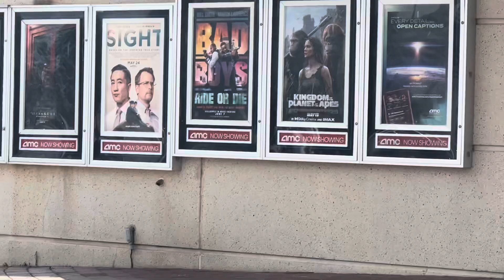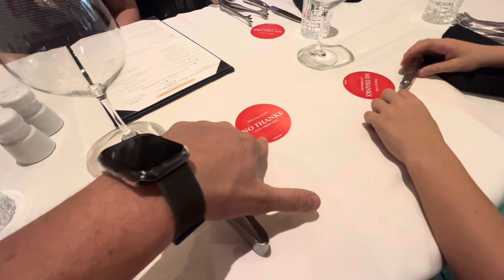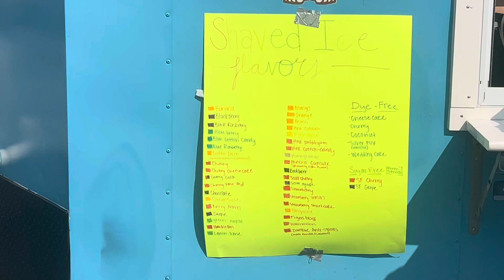Catching a Movie, Back to Golf, Fogo de Chao, and Ohana Ice | Weekend Vlog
Welcome and welcome back to the channel! Such a fun few days! It’ll start with going to see a movie to celebrate my birthday. Chad went back to golf practice for the first time since his surgery. We took the boys to Fogo de Chao for Ty’s birthday; then got some dessert at Ohana Ice (owned by a former student & swimmer). Finished up the night by letting the boys play with one of Ty’s birthday presents.

X/Twitter- @Coker_Culture